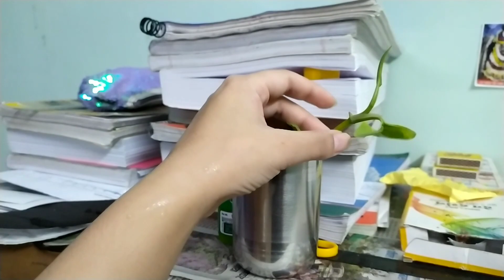Neend aa rhi thi too bna lee coffee ☕ || Daily routine